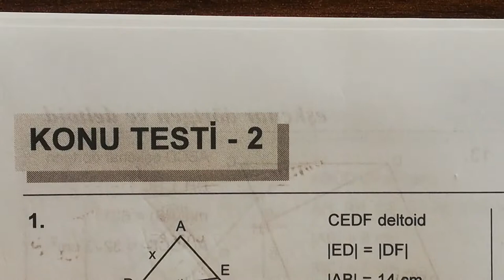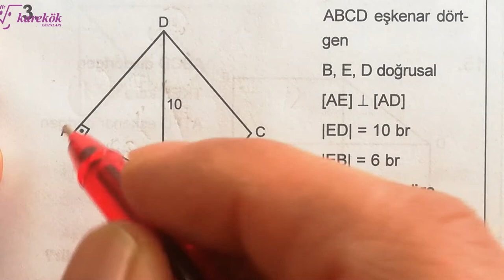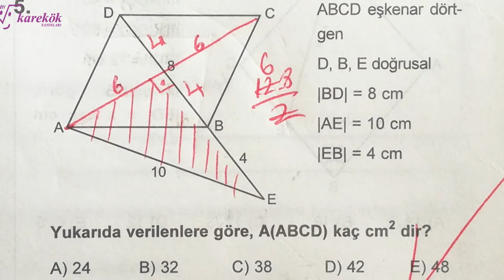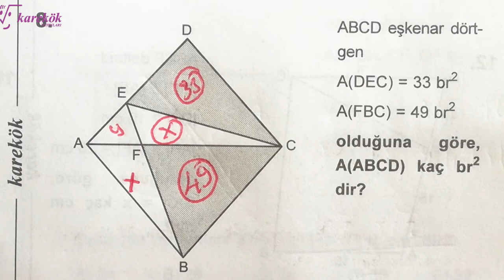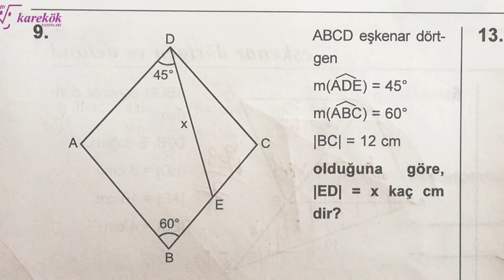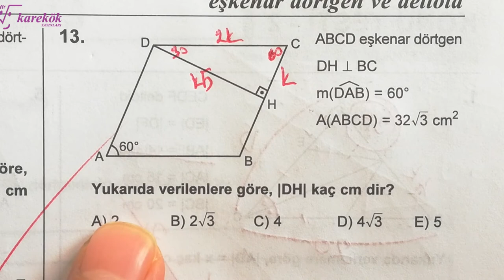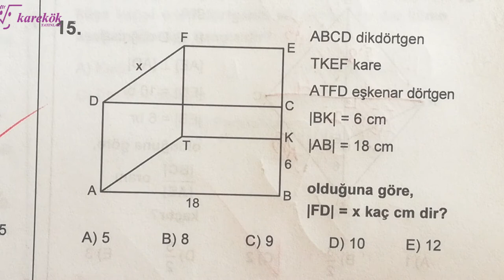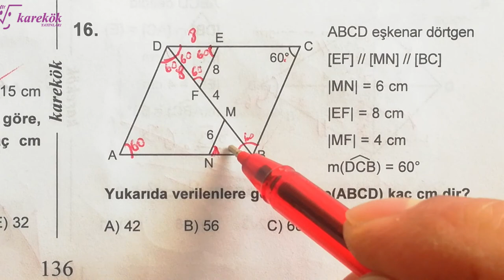EŞKENAR DÖRTGEN KONU TESTİ 2 MPS 2 TYT-AYT SORU BANKASI - KAREKÖK YAYINLARI - 16. BÖLÜM